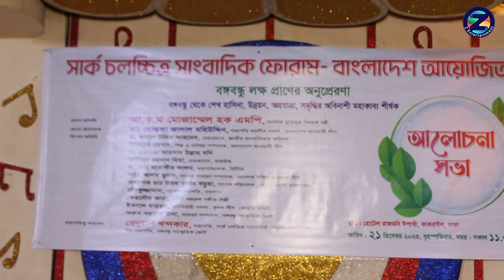বঙ্গবন্ধুকে নিয়ে সার্ক চলচ্চিত্র সাংবাদিক ফোরামের আলোচনায় উঠে এলো অজানা কথা /SAARC movie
বঙ্গবন্ধুকে নিয়ে সার্ক চলচ্চিত্র সাংবাদিক ফোরামের আলোচনায় উঠে এলো অজানা কথা /Unknown things came up in the discussion of SAARC Film Journalist Forum about Bangabandhu.

আমাদের সাথে যুক্ত থাকতে ফলো করুন ''Z ENTERTAINMENT''

Editing: Rabby Al Hasan
               Khalidur Rahman
              Navidur Rahman